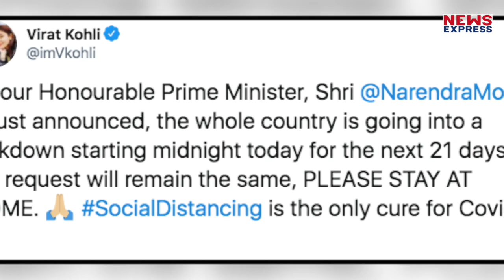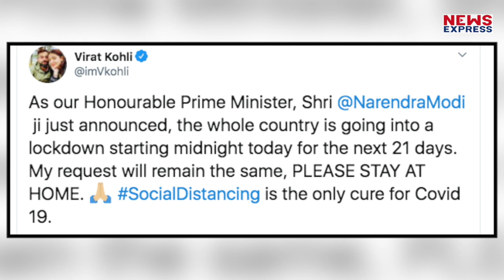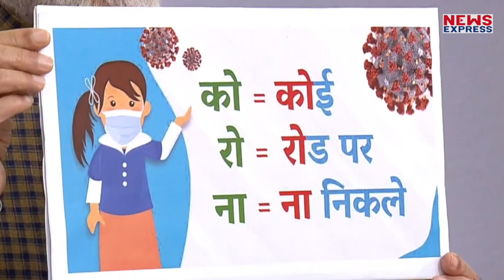खेल जगत के दिग्गजों ने लोगों को समझाया, इस महामारी से बचने उपाय बताया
दुनिया भर में फैल रही महामारी को रोकने के लिए खेल जगत के कई दिग्गज लोगों ने देशवासियों से ये अपील की है..देखिए ये रिपोर्ट।